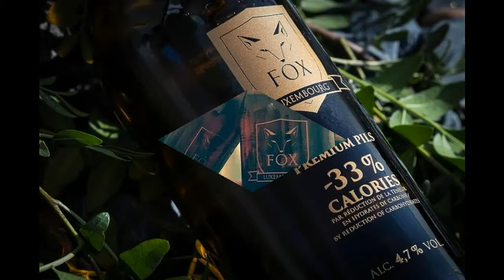Fox Beer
Fox Beer, nouveau client-associé de la Mutualité des P.M.E. qui est intervenue pour le développement de l'activité.